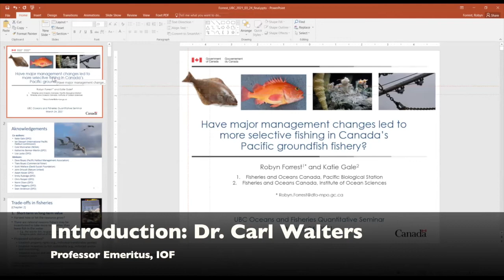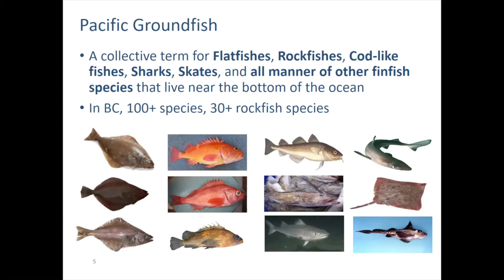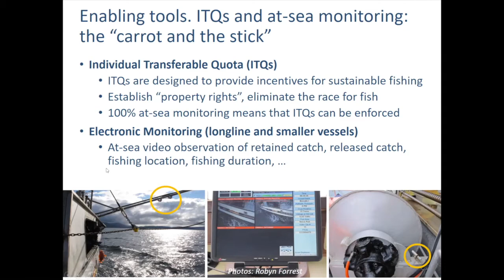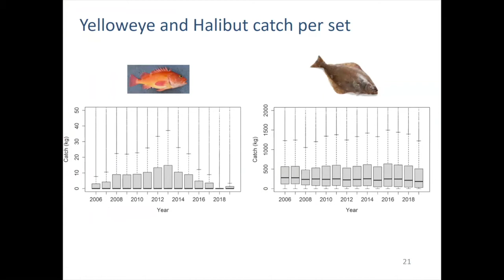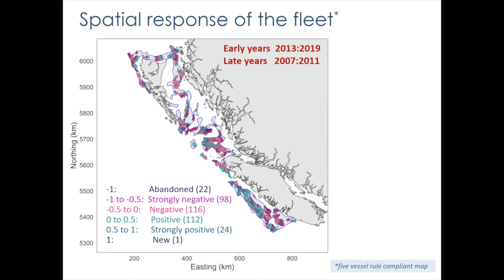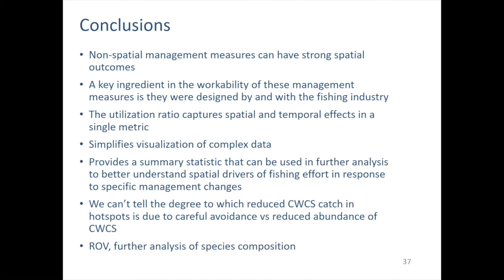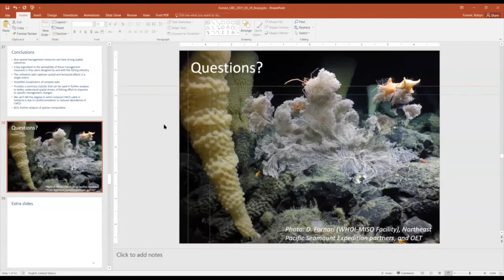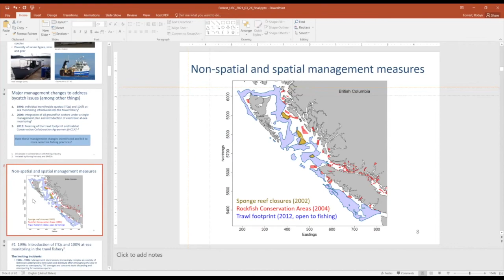Have major management changes led to more selective fishing in Canada’s Pacific groundfish fishery?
Speaker: Dr. Robyn Forrest